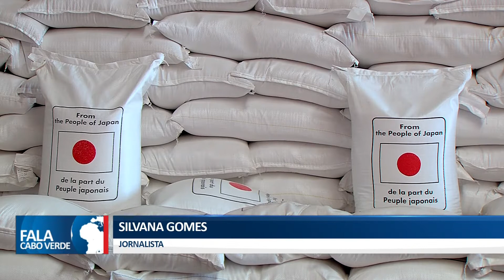AJUDA ALIMENTAR À CABO VERDE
Governo japonês doa a Cabo Verde 1.445 toneladas de arroz.

👇 Acompanhe também👇📌